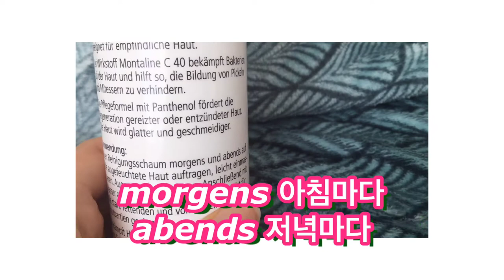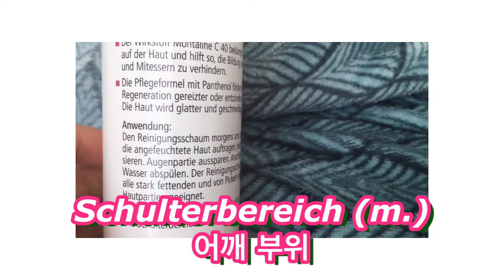클렌징 폼으로 배우는 독일어 표현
구입 링크 (독일 아마존)
💙 sebamed Unreine Haut Reinigungsschaum, bei fettiger und unreiner Haut, 150 ml

mig의 또다른 이야기들